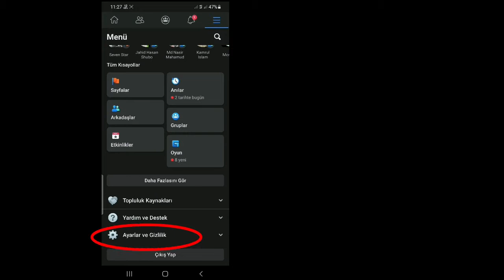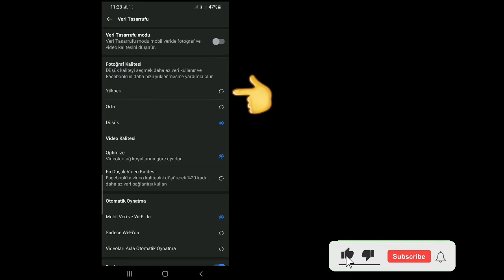Facebook'a Yüksek Kaliteli Resim Nasıl Yüklenir 2022 || Facebook'ta Yüksek Kaliteli Resim Yükleyin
Android School

Android Hileleri

     Merhaba millet

     Bugün Bu videoda sizlere Facebook'ta Yüksek Kaliteli Resim Nasıl Yüklenir onu göstereceğim 2022 ||  Facebook'ta Yüksek Kaliteli resim yükleyin
     Videoyu Sonuna Kadar İzlemeye Devam Edin,
     Çok basit ve kolay bir yöntemdir.

     Bunu değiştirmek için, ana FB mobil Menü Ayarlar Hesap Ayarları Videolar ve Fotoğraflar'a gidip iki kaydırıcıyı sağa kaydırmak yeterlidir.  HD video yüklemek için bir kaydırıcı ve HD olarak fotoğraf yüklemek için diğeri var

     💗Bizimle Olduğunuz İçin Teşekkür Ederiz.
     💗Faydalı Olduğunu Düşünüyorsanız Arkadaşlarınızla Paylaşın..